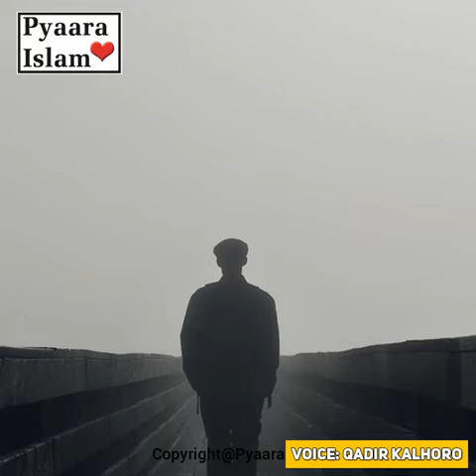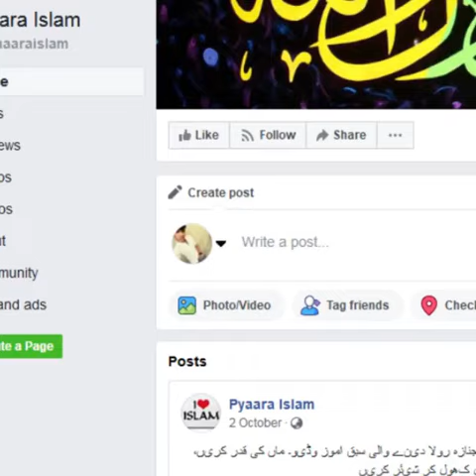Yatim Bache Ki Masjid me Dua By Pyaara Islam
یتیم بچے کی مسجد میں گرگرا کر دُعا کلیجہ چیر دینے والی وڈیو ۔ اللہ اکبر

پتھر سے پتھر دل بھی رو پڑےگا ۔ اگر دل اجازت دے تو شیئر ضرور کریں جزاک اللہ